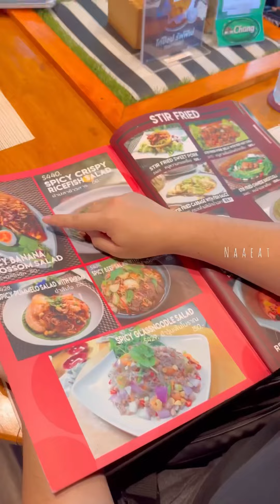อลังการมาก เหมือนซ้อมเป็นเจ้าหญิงในปราสาทหนึ่งวัน “Raffine Cafe Reatautant”🥗🏰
นี่มันแทบจะไม่ใช่คาเฟ่แล้ว อลังการมาก เหมือนซ้อมเป็นเจ้าหญิงในปราสาทหนึ่งวัน “Raffine Cafe Reatautant”🥗🏰